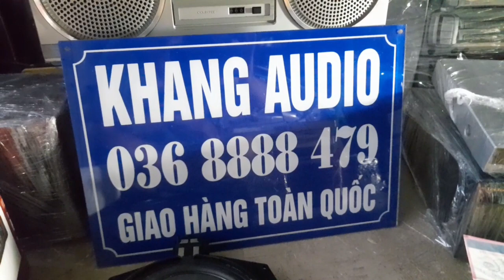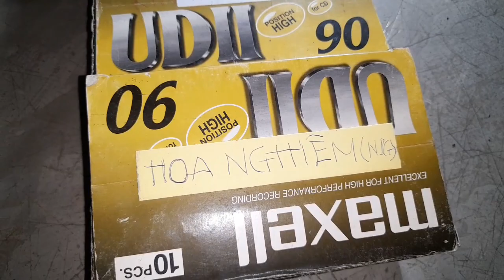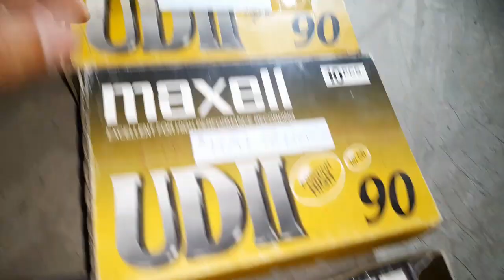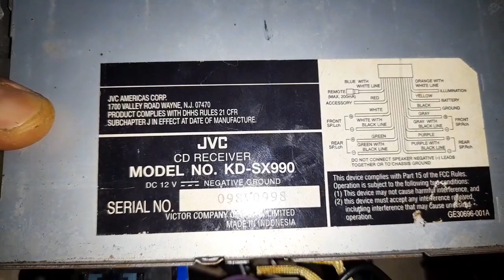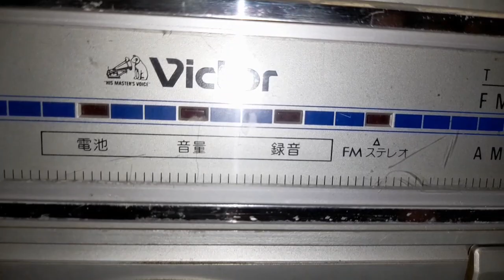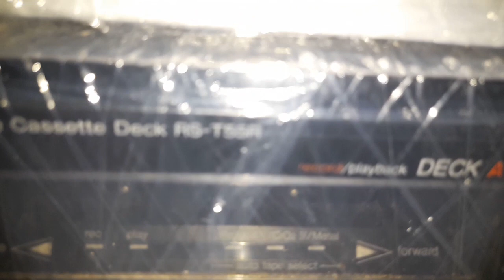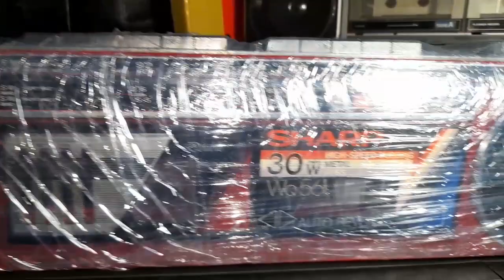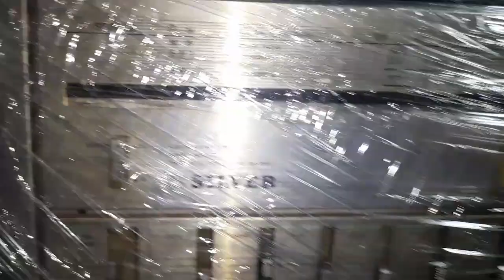BÁO GIÁ 16 ĐÀI VÀ DECK TECHNIC